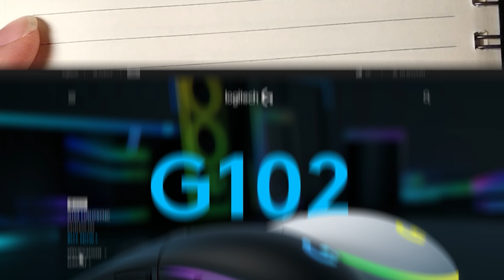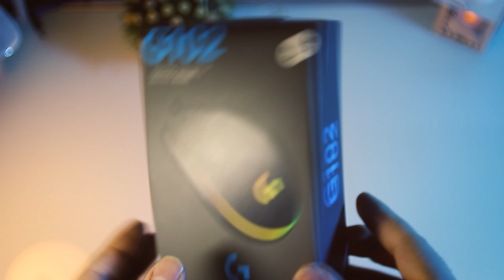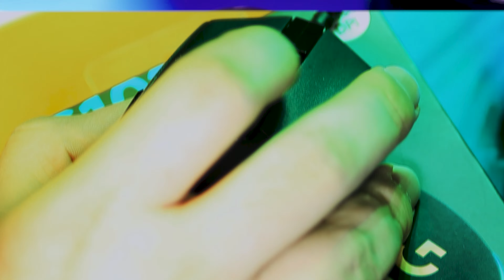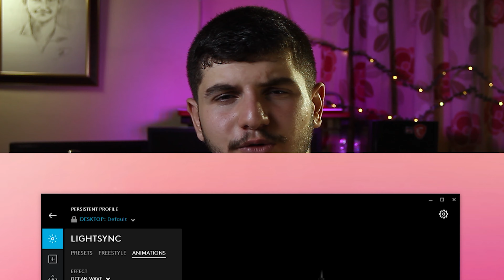ارخص ماوس كيمنك احترافي من لوجتك!! مراجعة ال g102 +هل يسوى سعره ؟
اهلا وسهلا بالجميع ...تحياتي
عدد ورود القناه (789 )🌸
اذا عجبك الفديو طكنه بلايك (👍)واشتراك (♥)...وشكرا
ــــــــــــــــــــــــــــــــــــــــــــــــــــــــــــــــــــــــــــــــــــــــــــــــــــــــــــــــــــ
لدعم القناة ماديا عبر محفظة زين كاش
ــــــــــــــــــــــــــــــــــــــــــــــــــــــــــــــــــــــــــــــــــــــــــــــــــــــــــــــــــــ
ــــــــــــــــــــــــــــــــــــــــــــــــــــــــــــــــــــــــــــــــــــــــــــــــــــــــــــــــــــ
ــــــــــــــــــــــــــــــــــــــــــــــــــــــــــــــــــــــــــــــــــــــــــــــــــــــــــــــــــــ
ــــــــــــــــــــــــــــــــــــــــــــــــــــــــــــــــــــــــــــــــــــــــــــــــــــــــــــــــــــ
رابط صفحتي على الفيس للبث المباشر
ــــــــــــــــــــــــــــــــــــــــــــــــــــــــــــــــــــــــــــــــــــــــــــــــــــــــــــــــــــ
ــــــــــــــــــــــــــــــــــــــــــــــــــــــــــــــــــــــــــــــــــــــــــــــــــــــــــــــــــــ
رابط حسابي بالانستكرام
ــــــــــــــــــــــــــــــــــــــــــــــــــــــــــــــــــــــــــــــــــــــــــــــــــــــــــــــــــــ
ــــــــــــــــــــــــــــــــــــــــــــــــــــــــــــــــــــــــــــــــــــــــــــــــــــــــــــــــــــ
0:00- Intro
0:45- العلبة والمحتويات
1:29- تصميم الماوس
1:52- الازرار الجانبية
2:22- وزن ومسكة الماوس
2:39- Build Quality
2:56- الوان الماوس
3:05- Scroll Wheel
3:17- Left & Right clicks
3:33- صوت ازرار الماوس
3:43- RGB
4:15- سوفتوير الماوس
4:52- Sensor
5:01- الكيبل
5:17- السلبيات
5:57- سعر الماوس وهل انصح بي
6:27- ليش جرينه خط جوه "الكيمنك الاحترافية" ببداية الفديو
6:56- Outro
ــــــــــــــــــــــــــــــــــــــــــــــــــــــــــــــــــــــــــــــــــــــــــــــــــــــــــــــــــــ
Mambo_Prince
مامبو برنس
ماوس احترافي رخيص
ارخص ماوس كيمنك احترافي
ال g102 من لوجتك
logitech g102 review
مراجعة ماوس لوجتك g102